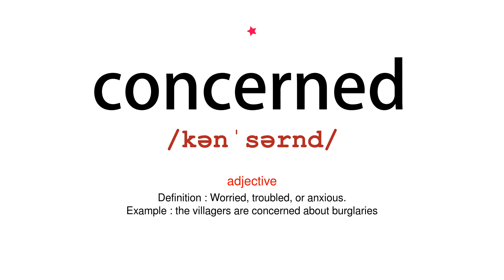How to pronounce concerned - Vocab Today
The pronunciation of the word concerned in Amercian accent is demonstrated in this video. If the word is from another language, such as brand name, it will be pronounced in its original language. Based on the word frequency, this is of 1 stars difficulty.

The word concerned has the following meanings:
1. (adjective)
Definition : Worried, troubled, or anxious.
Example : the villagers are concerned about burglaries